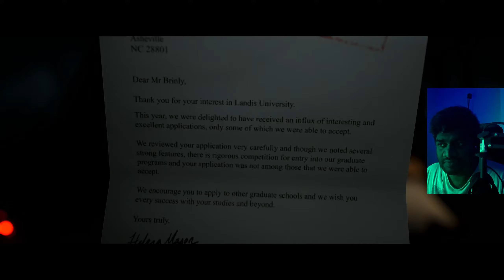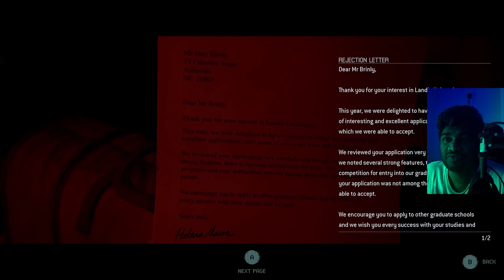THE QUARRY AKA THE SEQUEL TO UNTIL DAWN | Part 1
THE QUARRY AKA THE SEQUEL TO UNTIL DAWN
1440p with HDR